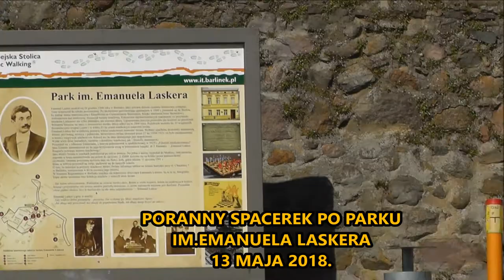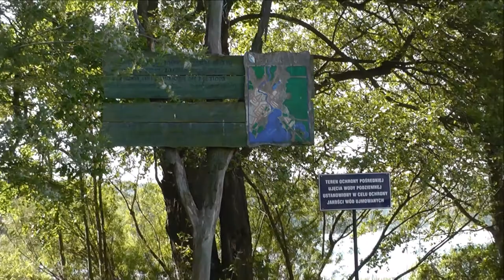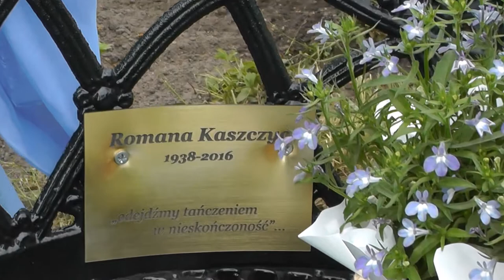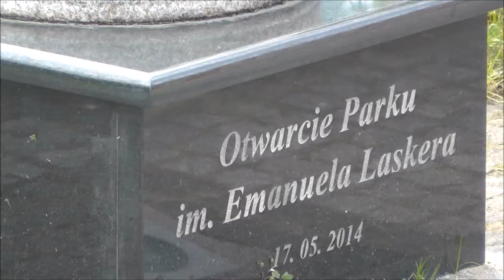Park Emanuela Laskera w Barlinku 2018.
Kilka migawek filmowych z nowego parku w Barlinku.